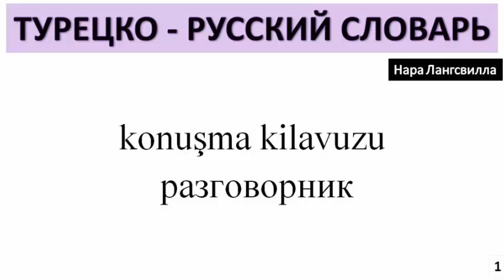1. Турецко русский словарь. Türkçe rusca kelime anlamı. Konuşma kilavuzu разговорник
Турецко-русский словарь с Нара Лангсвилла